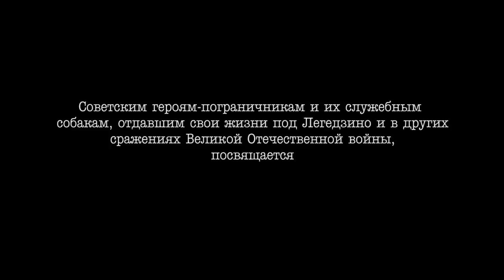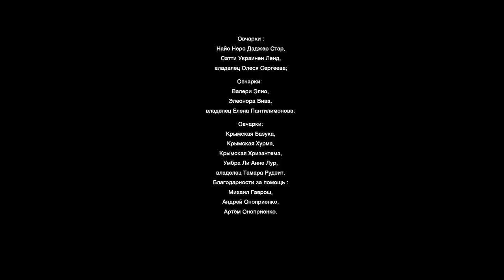Джульбарс. 2 Серия. Военный Фильм. Исторический Драма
Август 1941 года. Пограничная школа служебного собаководства оказывается на линии фронта. Вместе с военными под удар попадают и гражданские: врач Кира (Мария Андреева) и ее маленькая дочь Лиза. Командир пограншколы Шевцов (Николай Мачульский) понимает, что силы неравны и пытается отправить в тыл Киру, в которую он тайно влюблён, и ее дочь Лизу. За ними в пограншколу приезжает партработник Поляков (Алексей Барабаш), он отец Лизы. Но все планы срываются из-за быстрого наступления фашистов. Теперь отряд вынужден уходить с боями. Шевцов спасает Киру, Лизу и Полякова, но пограншкола вынуждена принять неравный бой, чтобы дать время на эвакуацию близлежащего города. Молодые и неопытные пограничники вместе со своими собаками встанут на пути немецких танков. Винтовки и клыки против брони и автоматов.